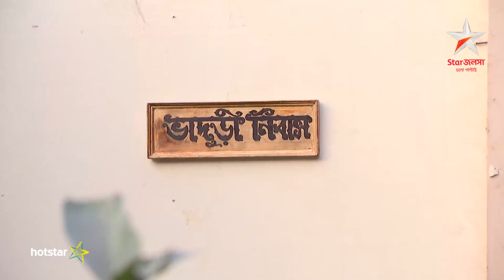Milon Tithi - Download & watch this episode on Hotstar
Milon Tithi is a story of friendship, trust and betrayal of two women- Ahana and Bonhi. While one of them is loving, caring and sacrificial, the other one is ambitious and manipulative.